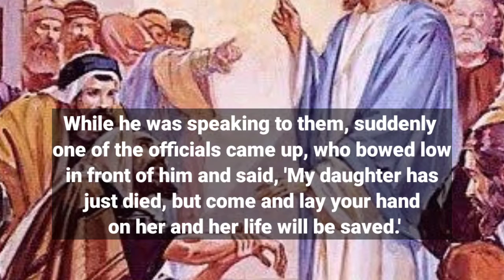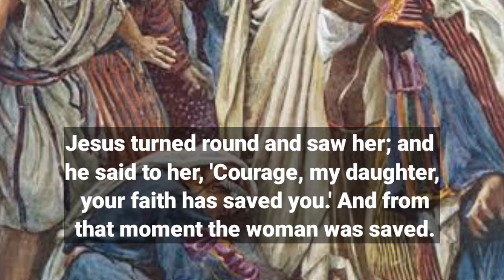Gospel for today, July 5, 2021